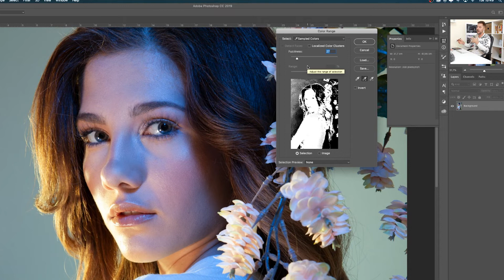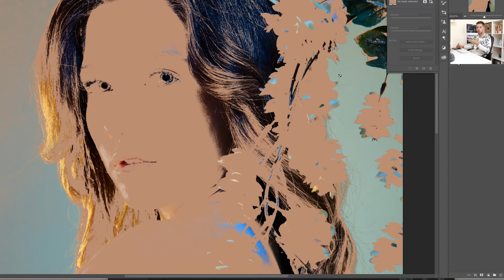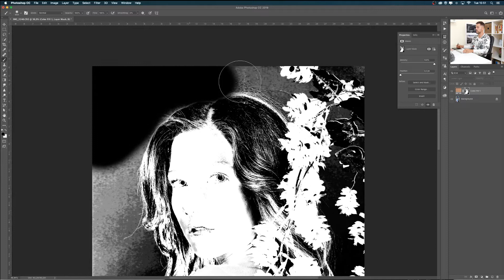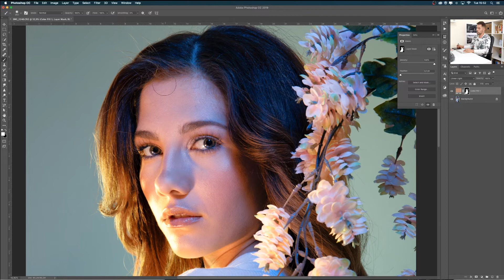Mudar o Tom de Pele - Select Color Range - Lesson 49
Neste video iremos explorar a importância do select color range para efectuarmos mudanças de tons de cor. Podemos usar esta ferramenta para mudar tons de cor do que desejarmos. Neste em concreto iremos analisar mudança do tom de pele muito rápida.

1. 📚Para quem quer aprender mais!

If you want to do great things you need to have a great mind. Create art with your inspiration!